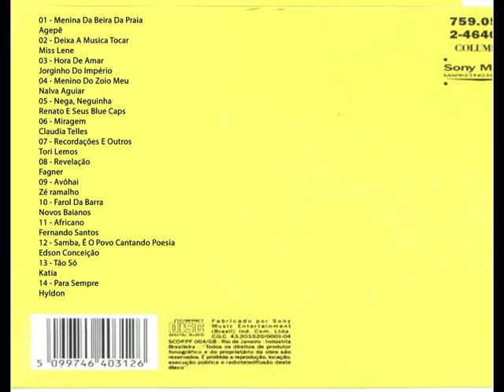As 14 Mais - Vol. 29 - 1978